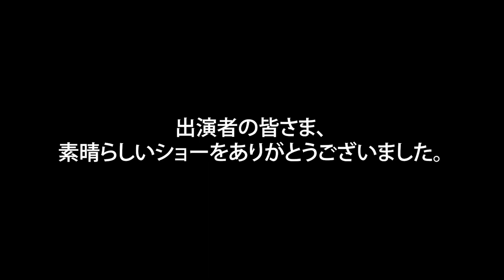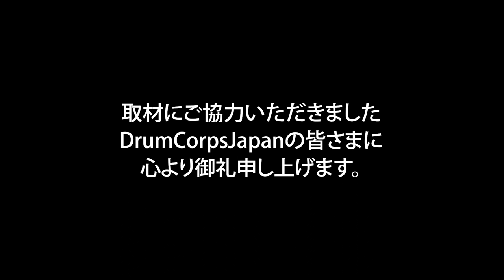2022 DCJ The28th ALL JAPAN CHAMPIONSHIPS GENESIS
2022 DCJ The28th ALL JAPAN CHAMPIONSHIPS

日時:2022年11月23日（水祝）開場10時00分　開演10時30分
場所:藤沢市秋葉台文化体育館
主催:DCJ（ドラムコージャパン）

審査員
GEビジュアル：小林　敦
GEミュージック：竹村憲夫
ビジュアルアナリシス：清水佳司
ミュージックアナリシス：清水康弘
ミュージックブラス：梅澤伸之
ミュージックパーカッション・バッテリー：夏井洋平
ミュージックパーカッション・ピット：鈴木夕貴
ビジュアルプロフィシエンシー：相沢茂紀
カラーガード：藤田奈緒美

Division Ⅱ
1st 89.250
GENESIS
Show Title : 12+

High General Effect
High Percussion
High Visual
High Color Guard